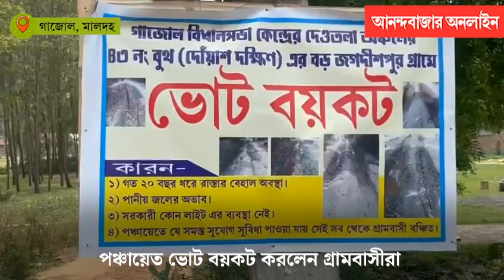Panchayat Election 2023 | ভোট দিলেই ১০ হাজার টাকা জরিমানা, নিদান গাজোলের দেওতলা গ্রামে